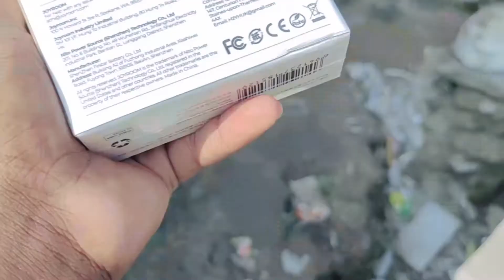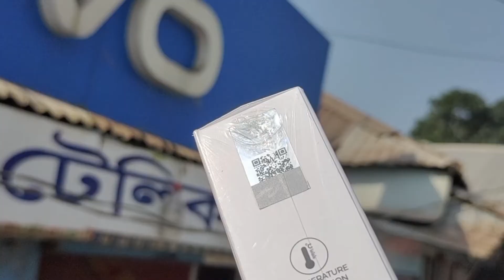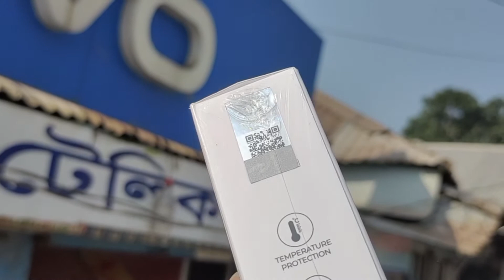JOYROOM 22.5W 20000mah Power Bank Price In Bangladesh || মিডরেন্জ বাজেট-এ সেরা পাওয়ার ব্যাংক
♦️Shop Name : Mukit Telecom

♦️Shop Address : Shaluavita Bazar, Kazipur Road, Sirajganj.

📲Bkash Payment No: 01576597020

আসসালামু আলাইকুম কেমন আছেন সবাই, আশা করি সবাই ভালো আছেন, আজকের ভিডিওতে আমি JOYROOM 22.5W 20000mah Power Bank এর দাম সম্পর্কে কিছু ধারণা দেওয়ার চেষ্টা করেছি আশা করি ভিডিওটি আপনাদের অনেক ভালো লাগবে, ভালো লাগলে আমার চ্যানেলটি সাবস্ক্রাইব করুন, ভালো থাকুন সুস্থ থাকুন, সবাইকে ধন্যবাদ

Every Tutorial on my channel  is made with love and Hard work, So don't  forget to leave a   command and👍